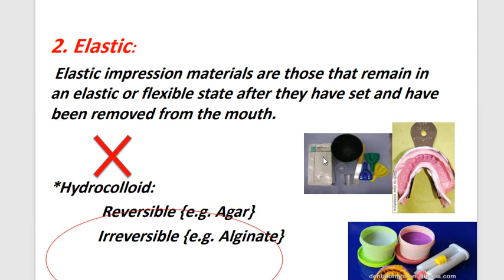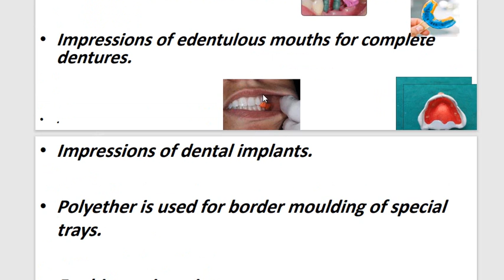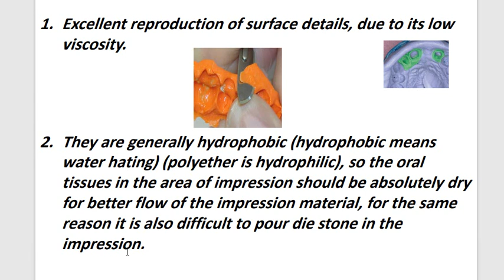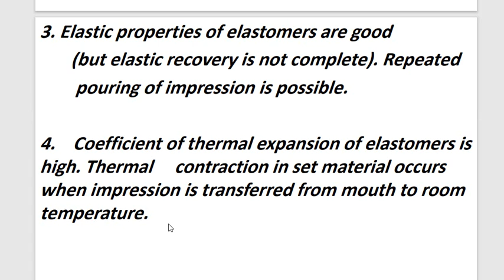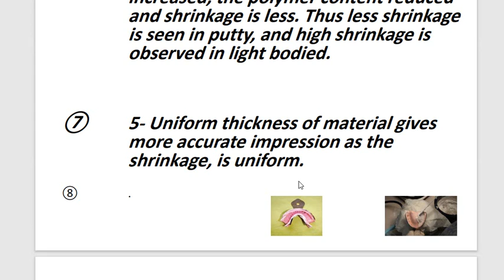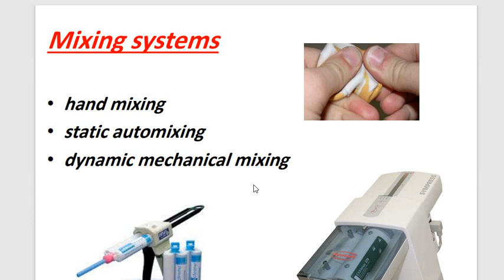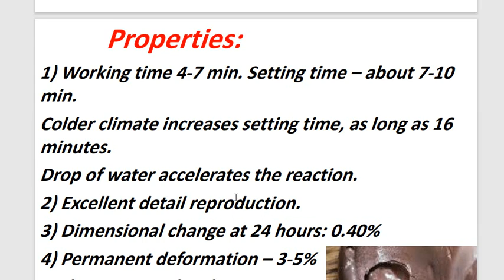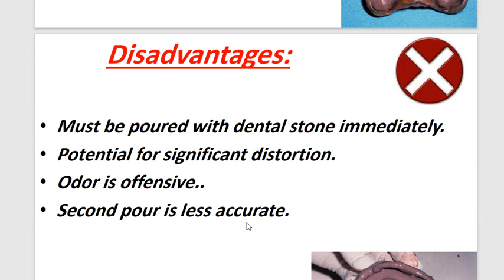(Dental material - مەتریال) Lecture 7